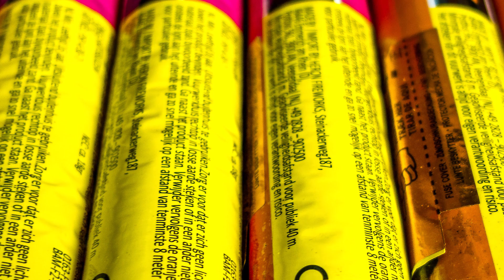2 x Xplode Double Deck Red und Röder Kometenfächer Kat: F2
(Anzeige/Werbung/Empfehlung)

Zu Silvester haben wir 2 x die Double Deck Red von Xplode gezündet und davor einen kleinen Fächer mit verschieden Kometen von Röder Feuerwerk.

Die Aufnahmen  wurden zu Silvester 2017 /2018 durchgeführt.